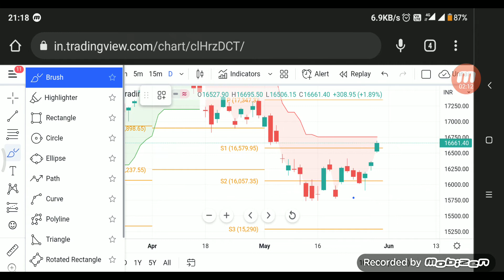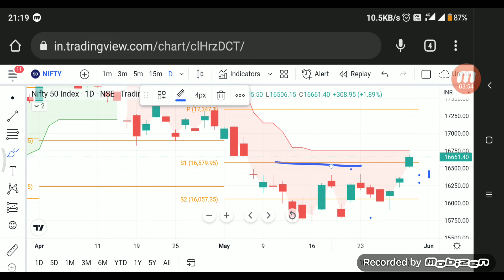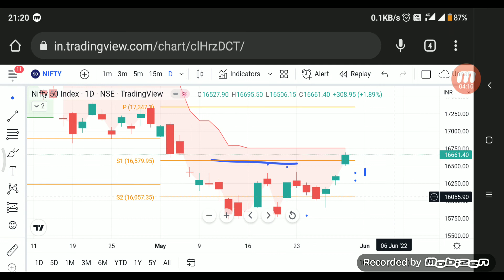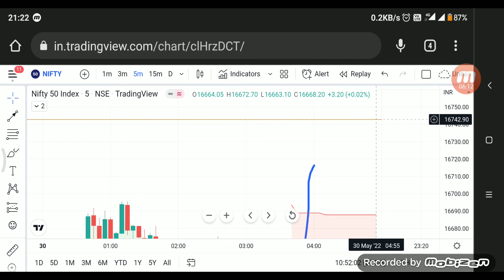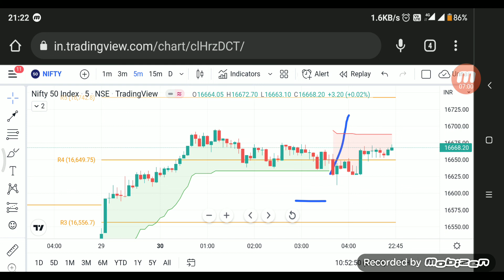Monday Market Opning Details And Next Day Trading Tips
Hello Dosto Aaj Mene Is Video Me Bataya He Ki Aaj Monday Ko Market Ne Kaisa Opning Diya Aur React Kya Market Ne Uske Bare Me Bata Raha Hu aur Agele Din Market Kaisa Opning Hone Bala  he Bo Bhi Bataunga To Video Ko Pura Dekhiye Aur Channel Ko Subscribe karke Like Jarur Kare Thank You So Much